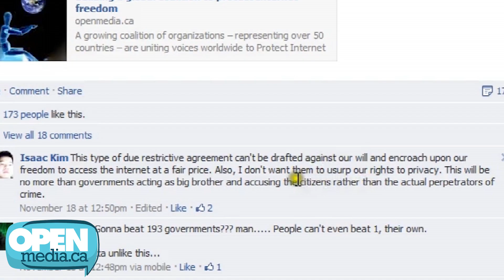The December Talks | Weekly News Update from OpenMedia.ca: November 28, 2012